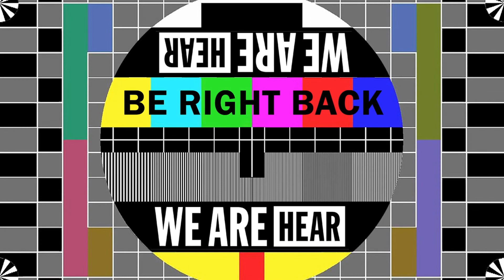WE ARE HEAR “ON THE AIR” - IN A LONELY PLACE W/ MATT PINFIELD FT. HOWIE WEINBERG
The global health awareness concerning COVID-19 has impacted everyone including entertainers, crew members, and all creatives. Just like the rest of us, they are forced to stay isolated - losing their jobs as we all participate in social distancing to curve this pandemic. Many of these creatives cannot afford to be out of work. Our goal is to stream live to help support those that cannot support themselves in this trying time. This includes educational discussions and community entertainment brought directly to your home. Be on the lookout for live sessions from the We Are Hear offices, Linda Perry’s studio, or directly from your favorite artist. While entertainers are off the road, out of the studio, or whatever circumstance, they are still looking for a way to deliver their art to you. They have songs that they want heard and information they want to share. And We Are Hear to bring you those songs and that information.

We Are Hear was founded by Linda Perry, a Grammy nominated and Songwriter Hall of Fame inductee who has composed and produced for Christina Aguilera, Adele, P!nk, and a multitude of other major artists and Kerry Brown, an award-winning, multi-platinum producer, manager, and event producer for a plethora of artists including The Smashing Pumpkins, Miley Cyrus, Ziggy Marley and much more.

For the most up-to-date information from We Are Hear stop by our website!